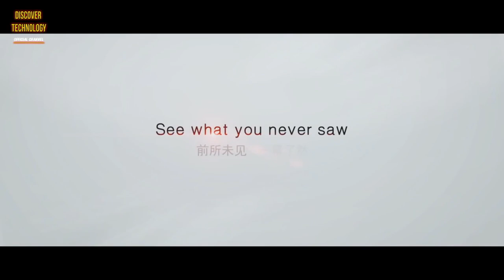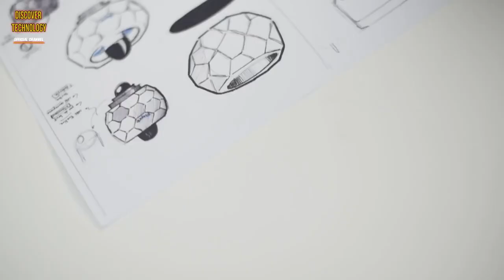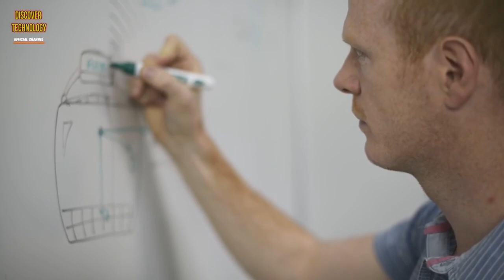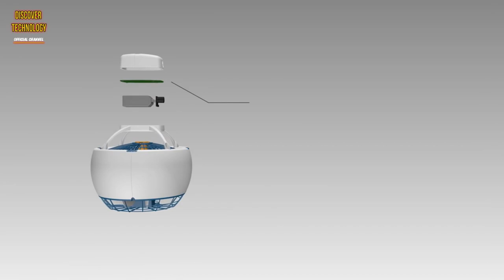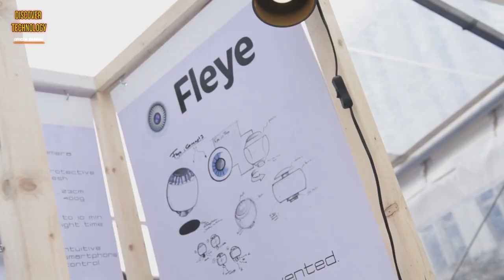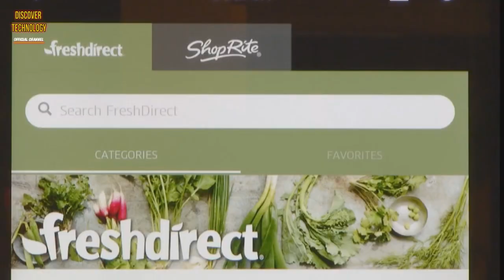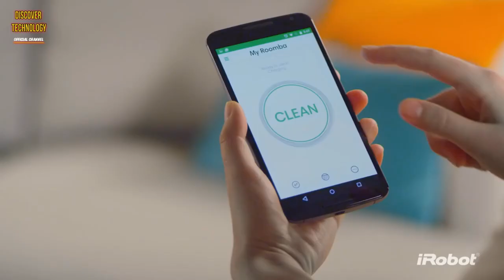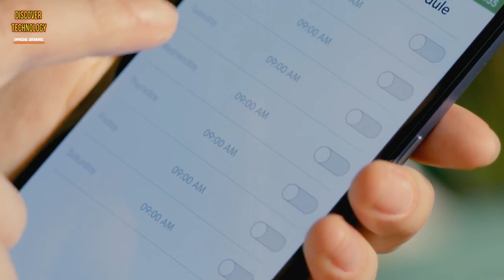● Top 5 New Technology & Inventions you never Know for our future ☞ 2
For more upcoming videos regarding new Gadgets and many more.

Leave your important comment.

1.
Royole-X: The World's First Foldable Smart Mobile Theater

2.
Fleye - Your Personal Flying Robot

3.
Exorider the Future of Transportation

4.
Introducing Groceries™ by MasterCard on the Samsung Family Hub Refrigerator

5.